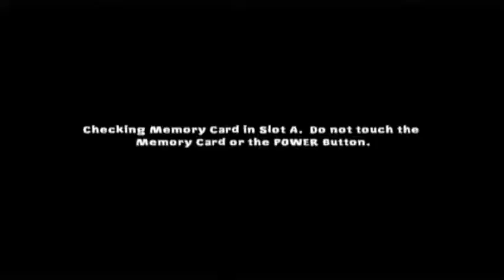lets play nick toons unite GameCube campaign part 3